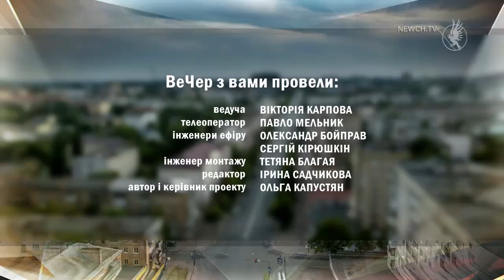Вечер 17.04.2020 з Яною Корольовою| Телеканал Новий Чернігів